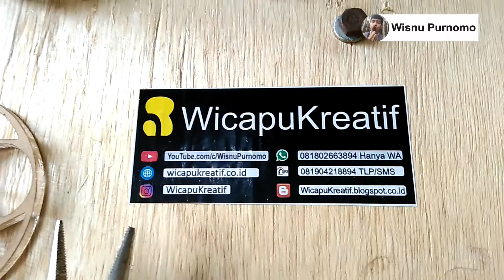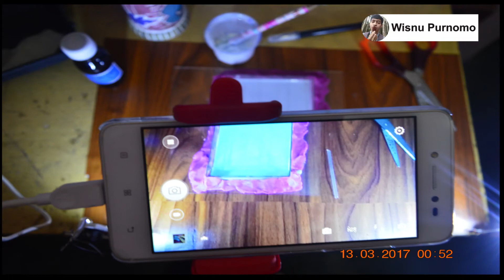Dibalik Layar Pembuatan Video Tutorial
Channel Youtube Wisnu Purnomo